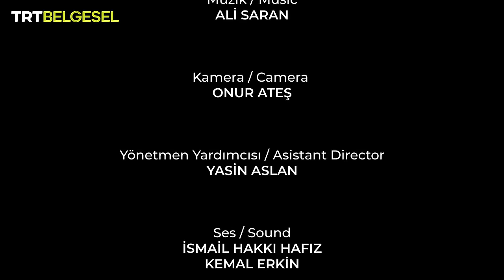Anadolu'da Yaşam | Dağ | TRT Belgesel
Anadolu’da Yaşam’ın bu bölümünde, dağların çevresinde süren farklı yaşam mücadelelerine tanık oluyoruz.

Binlerce yıldır Anadolu'nun en eski şahitleri olan dağlar, yıllardır bu toprakların üstünde tüm ihtişamlarıyla dimdik duruyorlar. Geçimini bu zorlu bölgelerde sağlayan insanlar için yaşam, gerçek bir mücadeledir. Zira, dağlar yeryüzünde yaşamın en çetin geçtiği yerlerdir. Ancak insan, onunla uzlaşmanın yolunu hep buldu. Heybetli görünüşlerine rağmen, onunla olma cesareti gösterenleri eli boş göndermedi. Biz de bu zorlu coğrafyada yaşamını sürdüren insanların hikayelerine ve yaşamlarına tanık oluyoruz.

“Anadolu’da Yaşam” ile Anadolu’nun eşsiz coğrafyası ve insan hikayeleri TRT Belgesel’de bir araya geliyor.

00:00 Anadolu’da Yaşam Tanıtım
02:39 Giden Gelmez Dağları
13:33 Aladağlar'da Yaşam
22:04 Dedegöl Dağı'nda Kök Boyama
31:48 Kuş Dili ile Anlaşılan Kuşköy
36:40 Beşparmak Dağları'nda Yaşam
45:47 Anadolu'da Yaşam Jenerik